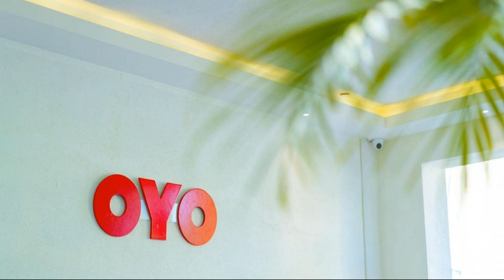OYO Preferred 65070 The Orchid, Jamshedpur, India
About Property:
OYO Preferred 65070 The Orchid is located in Jamshedpur, within 5 km of Tata Steel Zoological Park and 6 km of Jubilee Park. Featuring a shared lounge, this 3-star hotel has air-conditioned rooms with a private bathroom. The accommodation provides a 24-hour front desk and room service for guests.
At the hotel, every room includes a wardrobe. At OYO Preferred 65070 The Orchid each room is equipped with a TV with cable channels.
Guests at the accommodation can enjoy a continental br...
Property Type: Hotel
Address: NA , Shree greens,near Dimna Chowk,n.h -33, Jamshedpur, 831012 Jamshedpur, India
Searching For
1. OYO Preferred 65070 The Orchid - Jamshedpur - India
2. OYO Preferred 65070 The Orchid - Jamshedpur - India Address
3. OYO Preferred 65070 The Orchid - Jamshedpur - India Rooms
4. OYO Preferred 65070 The Orchid - Jamshedpur - India Amenities
5. OYO Preferred 65070 The Orchid - Jamshedpur - India Offers and Deals
Audio Credit:
Track Title: Subway Dreams
Artist: Dan Henig